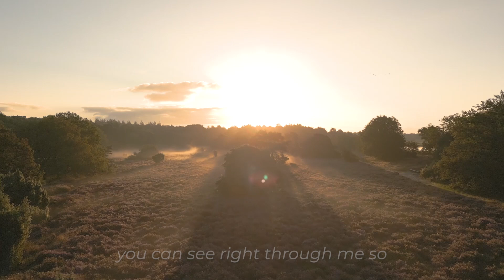Only One (Cover by Jamar Dawson)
This is a cover of the song 'Only One' by Yellowcard.

This song is part of the 'Songs for Peeka' compilation honoring the life of LaJuana Dawson.

It is available for free on multiple platforms. Vocals and instrumentation was done by Jamar Dawson.  Mixed by Jordan Halo.